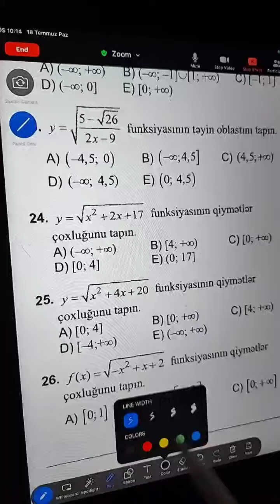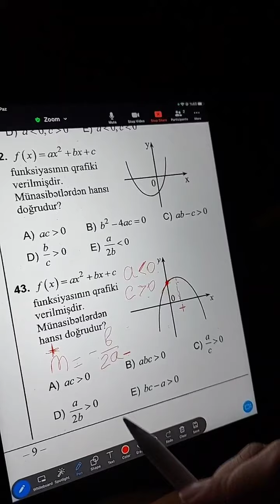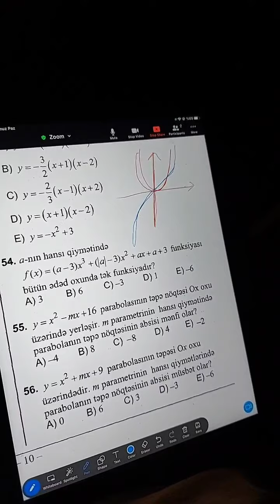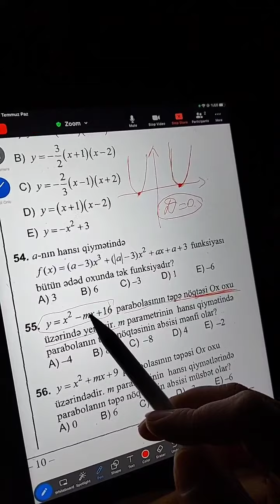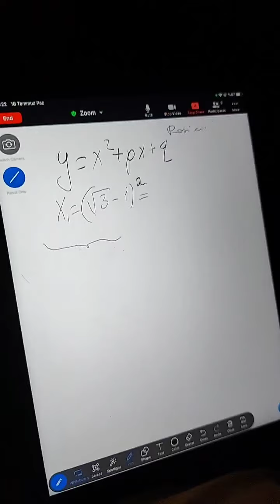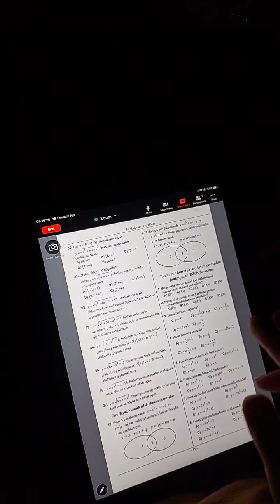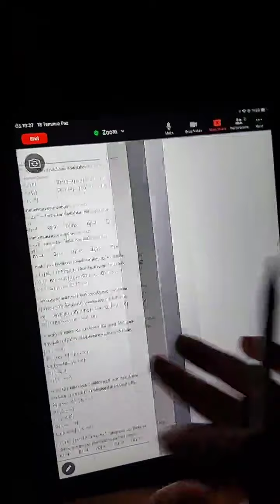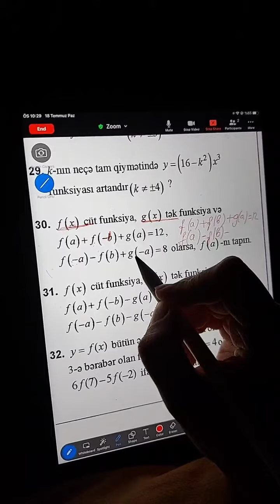Funksiya Bloklar üçün təkrar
Derslerimizdən

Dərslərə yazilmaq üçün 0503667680